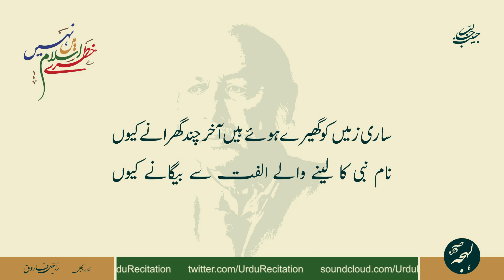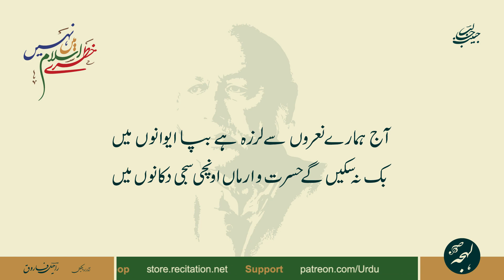Khatre Mein Islam Nahin - HABIB JALIB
Urdu Poetry of Habib Jalib
Inqilabi Nazm: Khatre Mein Islam Nahin

خطرے میں اسلام نہیں

حبیب جالبؔ کی انقلابی شاعری - اردو نظم

LEHJA PODCAST

LEHJA STORE

SUPPORT US

POETRY TEXT:

نظم کا مکمل اردو متن:

خطرہ ہے زرداروں کو
گرتی ہوئی دیواروں کو
صدیوں کے بیماروں کو

ساری زمیں کو گھیرے ہوئے ہیں آخر چند گھرانے کیوں
نام نبی کا لینے والے الفت سے بیگانے کیوں

خطرہ ہے خونخواروں کو
رنگ برنگی کاروں کو
امریکہ کے پیاروں کو

آج ہمارے نعروں سے لرزہ ہے بپا ایوانوں میں
بک نہ سکیں گے حسرت و ارماں اونچی سجی دکانوں میں

خطرہ ہے بٹ ماروں کو
مغرب کے بازاروں کو
چوروں کو مکاروں کو

امن کا پرچم لے کر اٹھو ہر انساں سے پیار کرو
اپنا تو منشور ہے جالبؔ سارے جہاں سے پیار کرو

خطرہ ہے درباروں کو
شاہوں کے غم خواروں کو
نوابوں غداروں کو